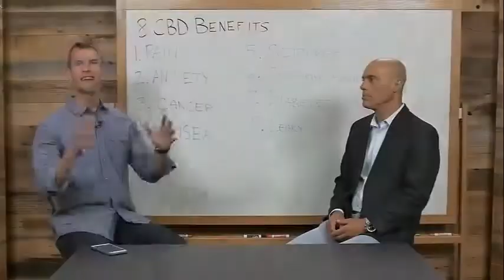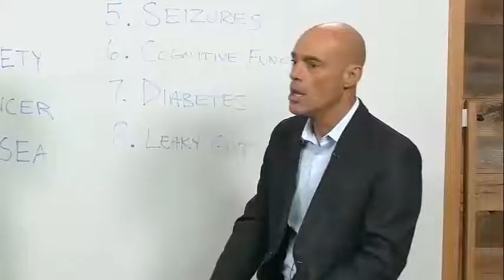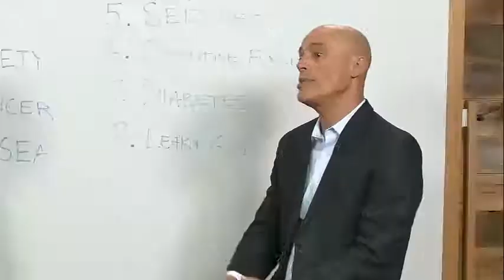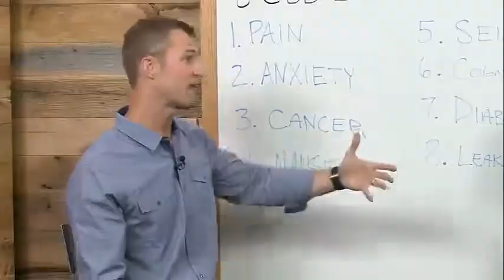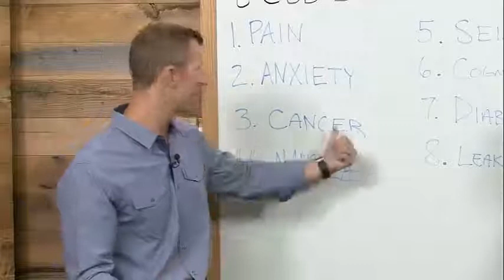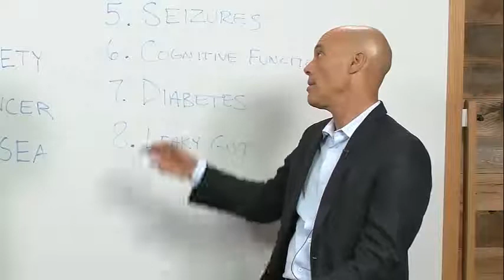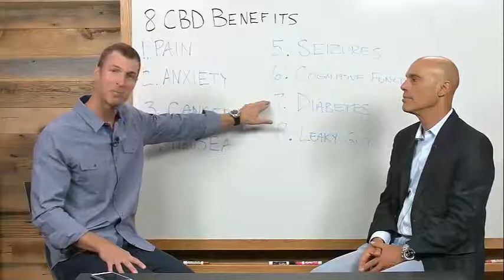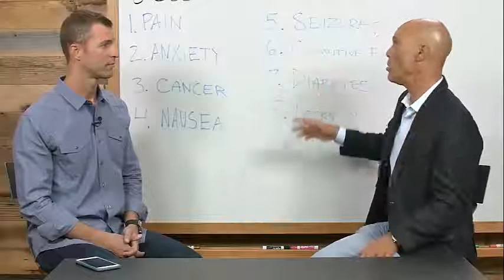CBD Oil Benefits for Pain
Many people have described CBD oil benefits for pain, and also how CBD oil has benefited them with pain from a number of physical ailments.

The content is not intended to be a substitute for professional medical advice, diagnosis, or treatment. Always seek the advice of your physician or other qualified health provider with any questions you may have regarding a medical condition. Never disregard professional medical advice or delay in seeking it because of something you have heard on this video.

Any statements or claims about the possible health benefits conferred by any foods, supplements, or activities have not been evaluated by the Food & Drug Administration and are not intended to diagnose, treat, cure or prevent any disease.

These truly are the best products on the market.

We invite you to become fully familiarized with all aspects of our amazing product line.

CBD benefits
CBD for pain
CBD oil for dogs
CBD oil cancer
CBD oil dosage
CBD oil for depression
CBD oil for sleep
CBD oil autism
CBD oil for diabetes
CBD oil for cancer
CBD oil for autism
CBD oil for anxiety and depression
CBD oil for migraines
CBD oil for dogs with seizures
CBD oil for fibromyalgia
CBD oil for Alzheimer's
CBD oil for Parkinson's disease
CBD oil for smoking
CBD oil for Chron's disease
CBD oil for colitis
how to use CBD hemp oil
benefits of CBD oil
benefits of CBD
benefits of CBD hemp oil
benefits of CBD oil for pain
benefits of CBD cannabidiol
benefits of CBD youtube
benefits of CBD oil for dogs
benefits of CBD for weight loss
diabetes
seizures
epilepsy
fibromyalgia
fibromyalgia symptoms
how to make money
autism speaks
CBD Oil For Pets
CBD Oil For Animals